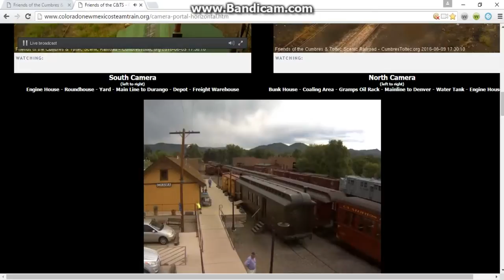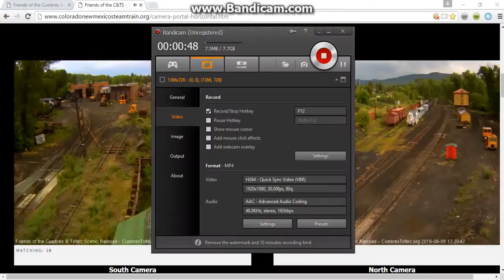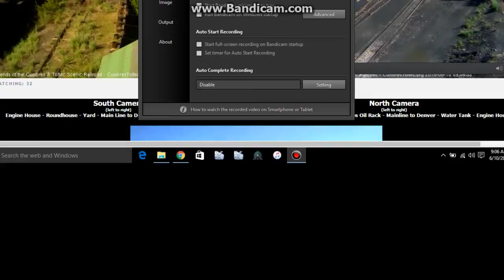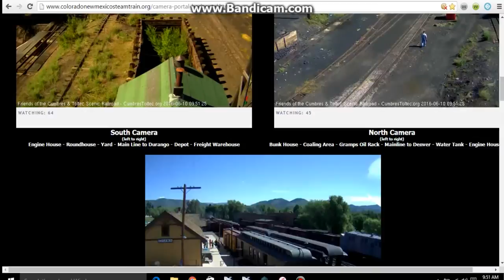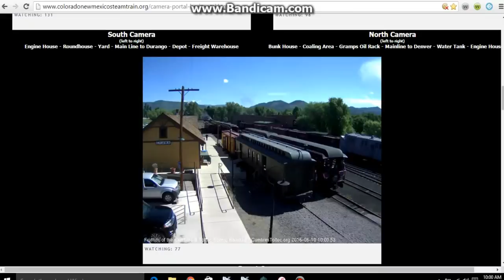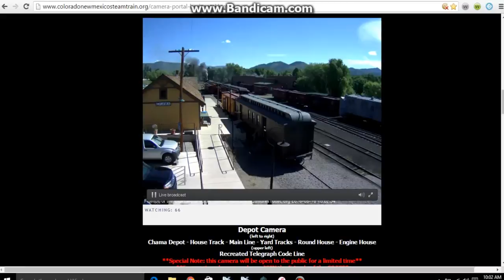drgw 463 and others